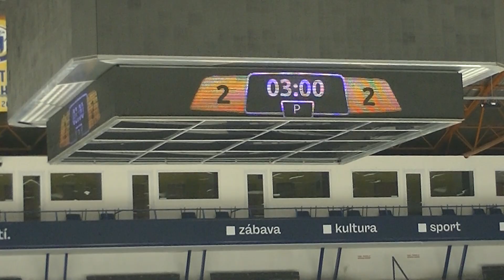2023-03-20 - SŽ - PSG Berani Zlín - HC Spartak Uherský Brod